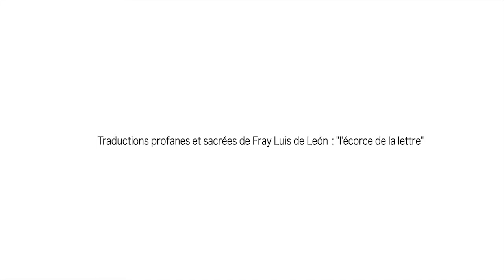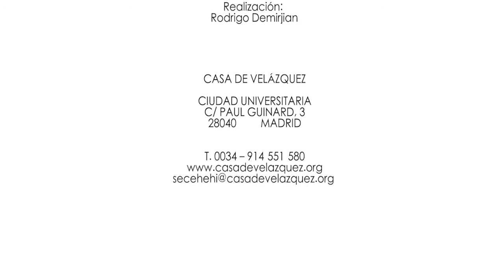Ma thèse en 180 secondes - Marion VIDAL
Traductions profanes et sacrées de Fray Luis de León : «l’écorce de la lettre» (Université Lumière Lyon 2)